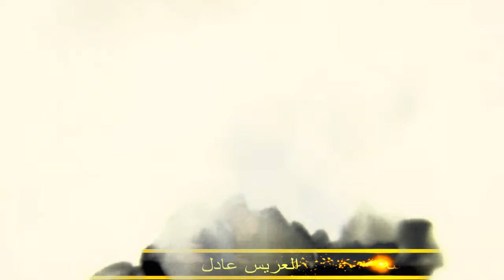افراح الدبابسه العريس عادل دبابسه ونخبه من فنانين الزجل الشعبي واليرغول وعدد من الفنانين